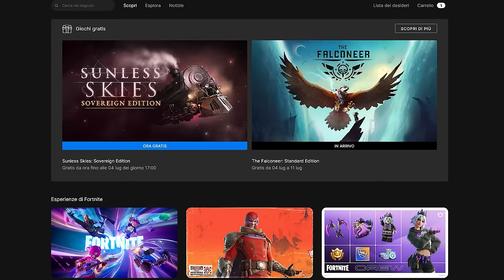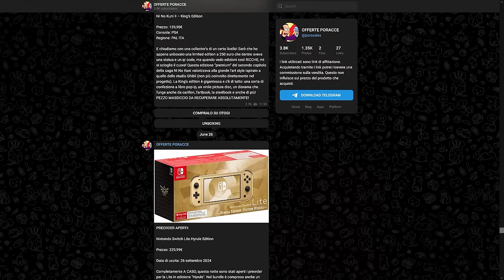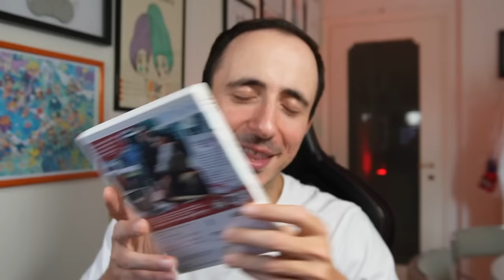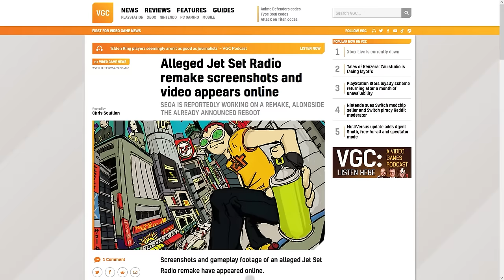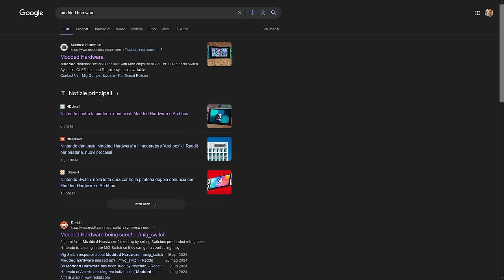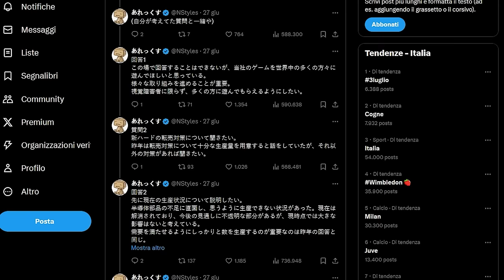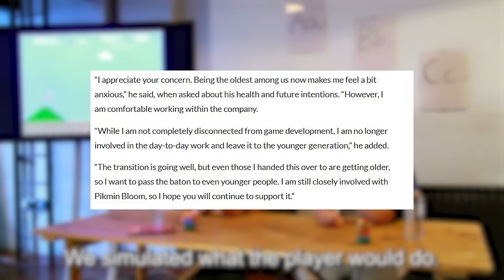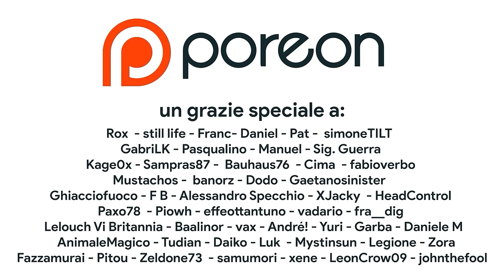L'ULTIMO TG PORO | Nintendo: è GUERRA alla Pirateria | L'ADDIO di Miyamoto: ma chi è l'EREDE?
Bentornati sull'ultimo TG PORO!
Questa è l'ultima puntata? Sì ma... Per questa stagione! Oggi parleremo di tante news e rumor, tra cui la battaglia legale di Nintendo che si è scagliata contro i creatori di Mig switch e chi gestisce la pirateria Nintendo su Reddit e anche di come Miyamoto sta gestendo il suo “pensionamento”... Shigeru vuole ABBANDONARE Nintendo? Scopriamolo insieme!

00:00 SI INIZIA CON LA FINE
00:47 Solo Risposte Sbagliate
01:14 Giochi GRATIS EGS
01:36 Luglio sul PS PLUS ESSENTIAL
01:52 PS3 arriva su PS5?
02:26 Xbox Game Pass di Luglio
02:41 Un NUOVO Splatoon 3?
03:00 Offerte Gaming e VINCI UN GIOCO GRATIS
03:38 Dead Rising Deluxe Remaster
04:42 Resident Evil e Kunitsu-Gami
05:13 Ma quindi Nintendo World Championships ci convince?
05:39 Crazy Taxi è un MMO?!?
06:25 Almeno Jet Set...
06:51 Nintendo e la GUERRA a MIG Switch
09:08 Miyamoto DICE ADDIO a Nintendo?
11:27 Outro e Patreon